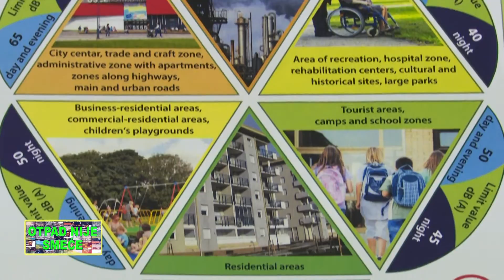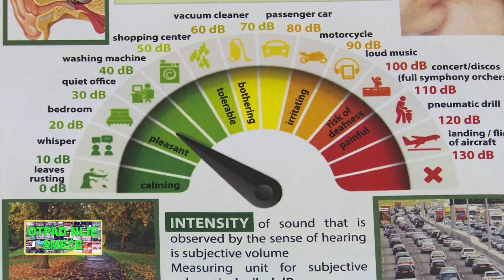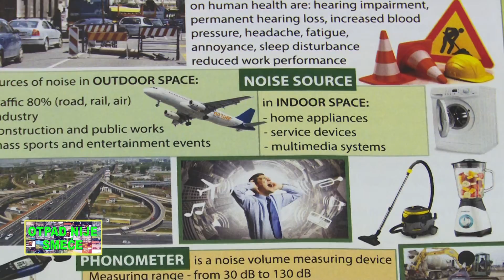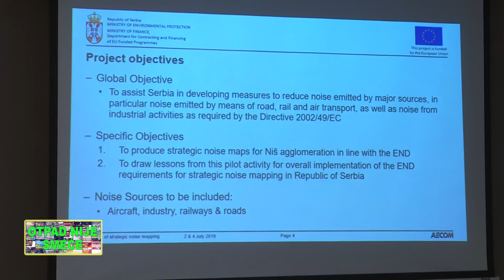belami.rs - Otpad nije smeće 12